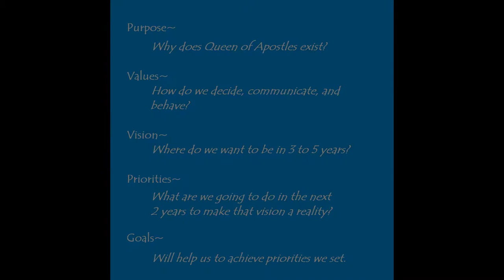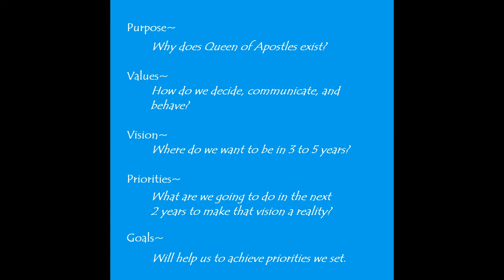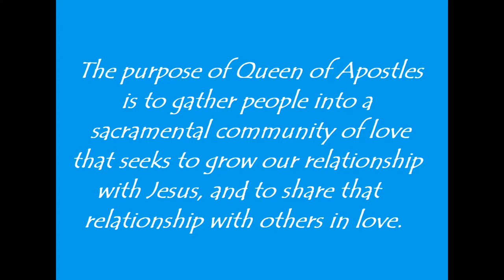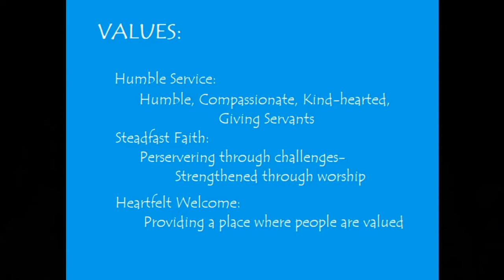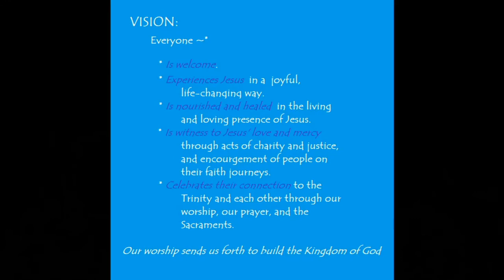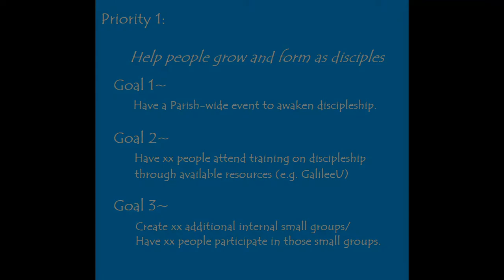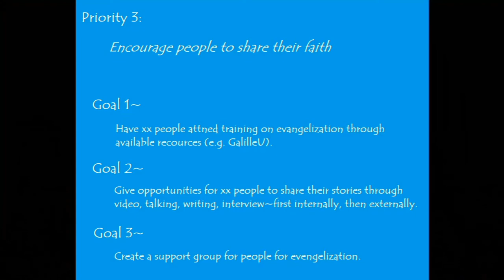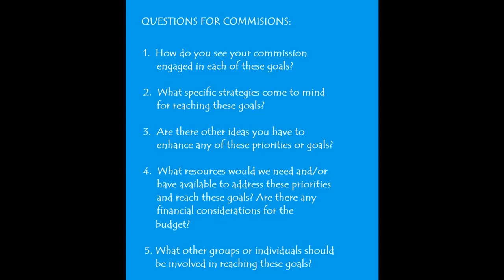DMI Full Video Presentation March, 4 2022 Final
Rollout of Disciple Maker Index Envisioning Committee